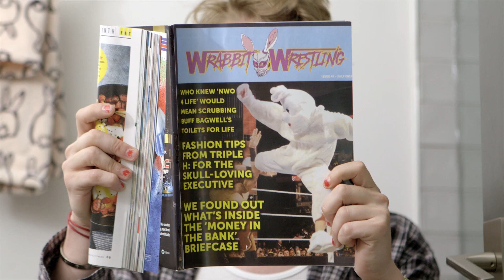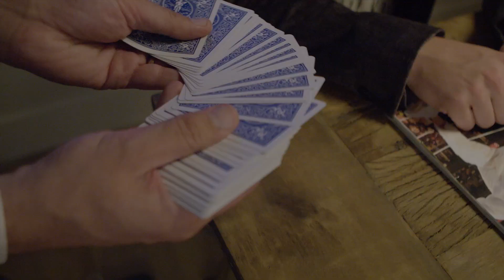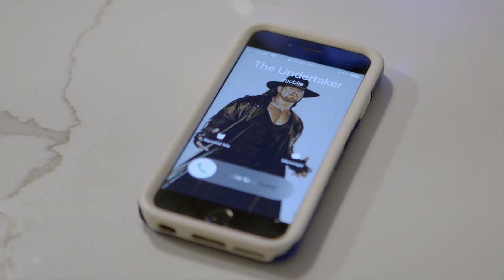Macaulay Culkin stars in "You've Got Undertaker"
Macaulay Culkin is haunted by a dastardly phenom
Edited by Jimmy Scanlon
Special Thanks to V+ Animation for the end card design and animation

Welcome to the Bunny Ears Tube, the official YouTube home of Macaulay Culkin and the Bunny Ears Team. We make weird, funny, sometimes strange videos for your enjoyment and entertainment. You'll find travel guides in the form of our Points At series, a behind-the-scenes look at how Macaulay makes the merch we sell, trailers for upcoming shows, tutorials, and more. If you're here because you want to listen to the Bunny Ears Podcast, we've got you covered! If you're here to laugh, we've got you covered! If you're here to cry, well we don't have any sad videos but feel free to express yourself however you want... just don't forget to wear your ears.